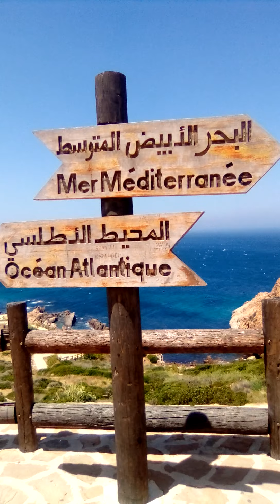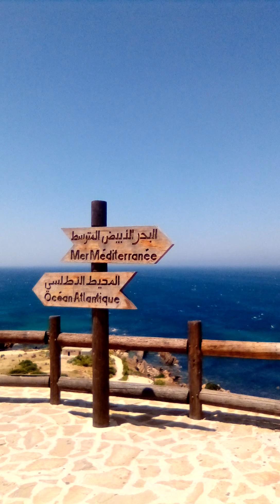جولة في المحيط الأطلسي 🌹🌹Tanger manifique